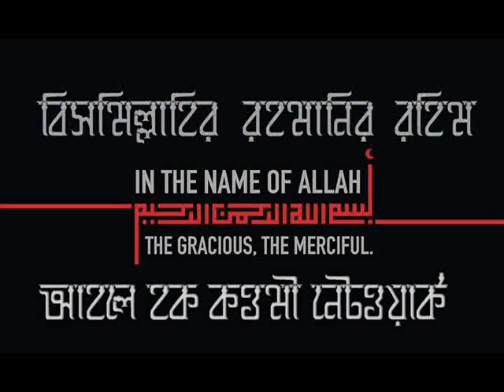কেন জাহান্নামি যেতে চান বড় পীর_ মুফতী দিলাওয়ার হোসাইন (হা:)